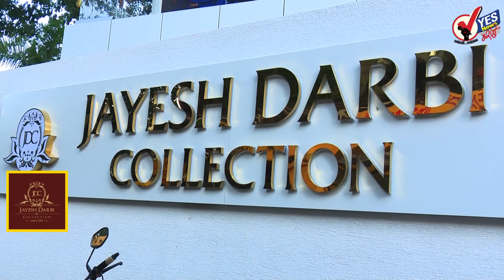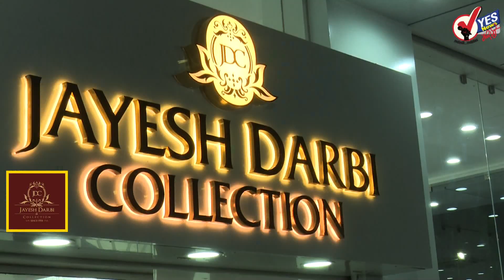सोलापूर महापालिकेवर पुन्हा भाजपचीच सत्ता महापौरपदी श्रीकांचना यन्नम उपमहापौरपदी राजेश काळे